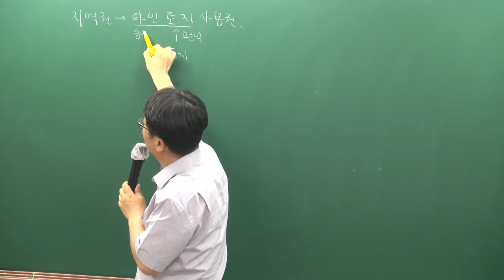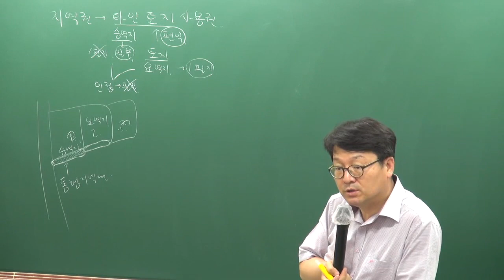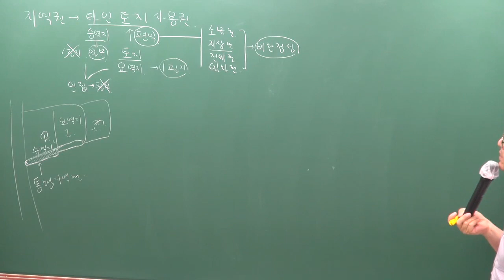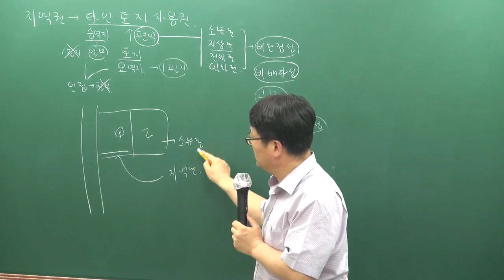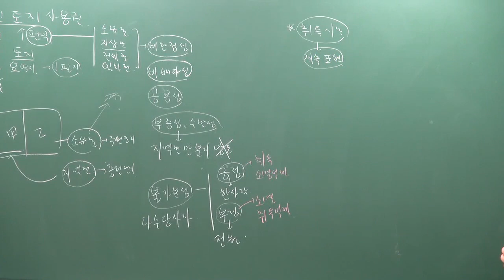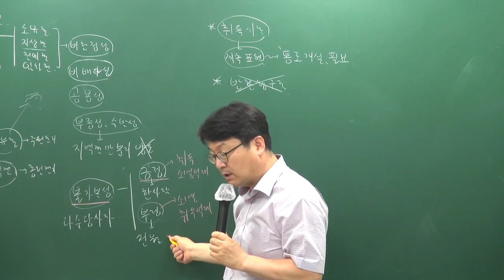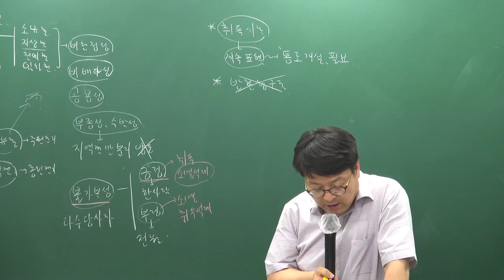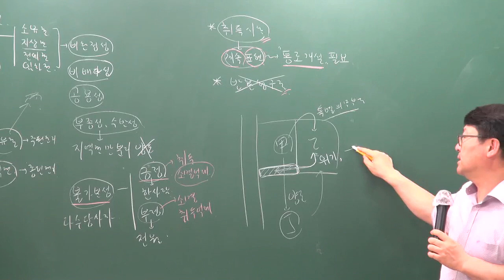[공전무] 2019년 공인중개사 민법및민사특별법 심화이론 6-19